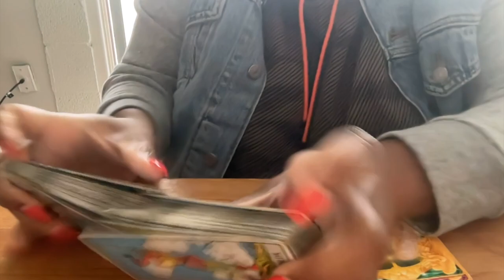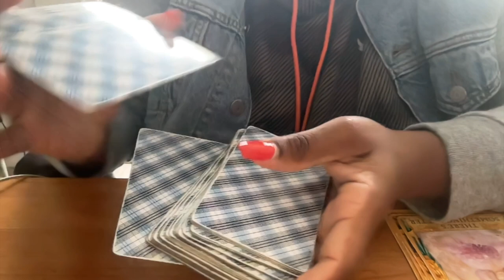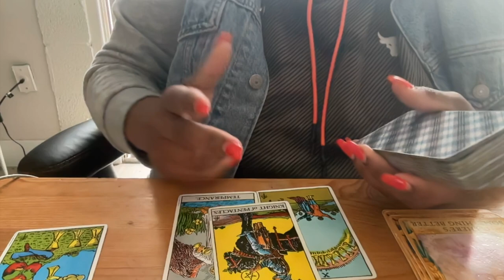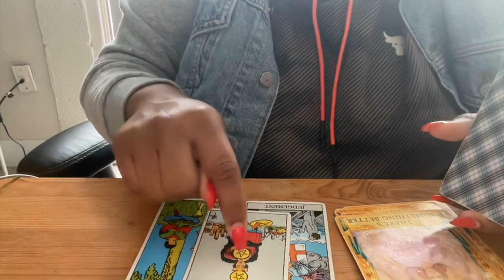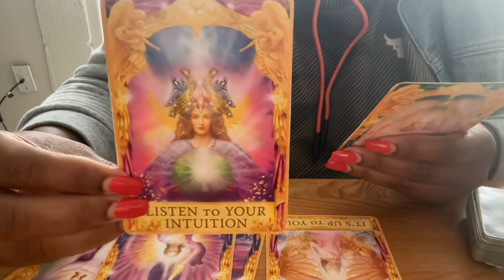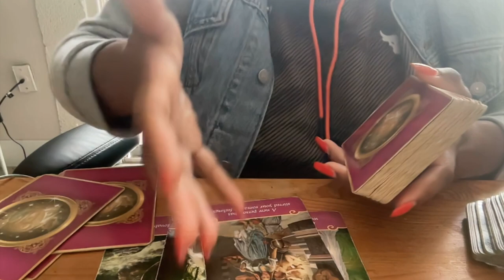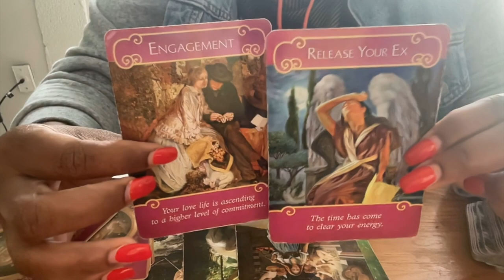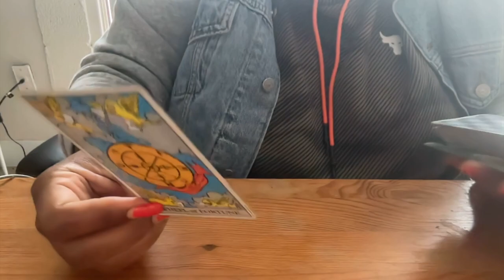Merry Vlogmas! Plus Actual Client Reading ✨💋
Hey boo,

have yourself a Merry Liddle Christmas... may your days be light. ❤️

Actual Client Reading starts at 17:01. ✨💋